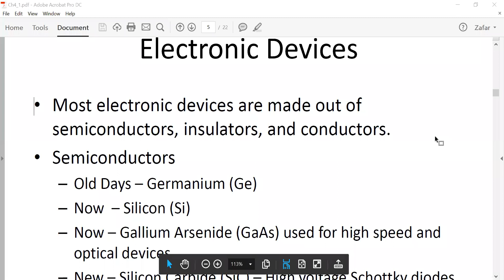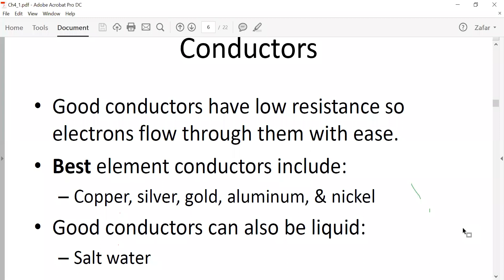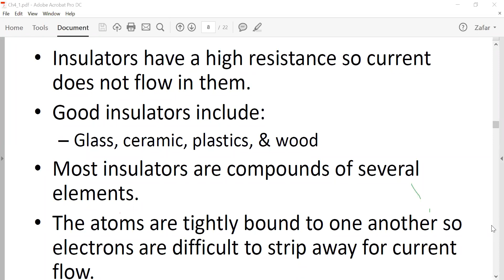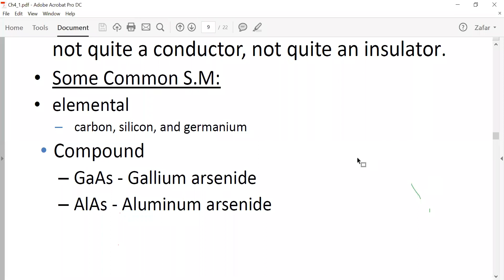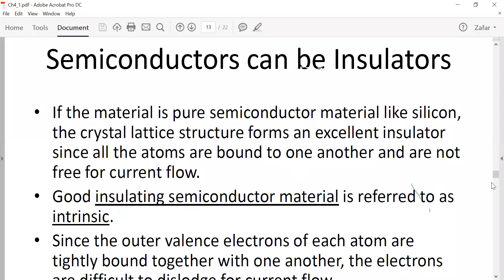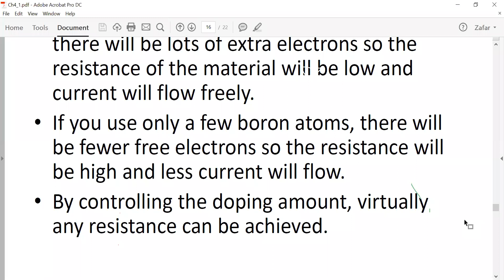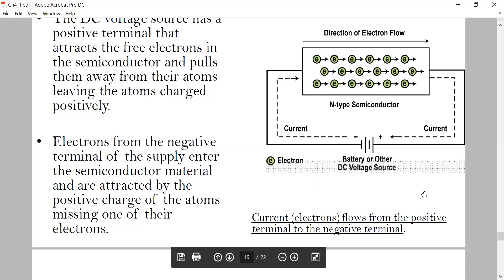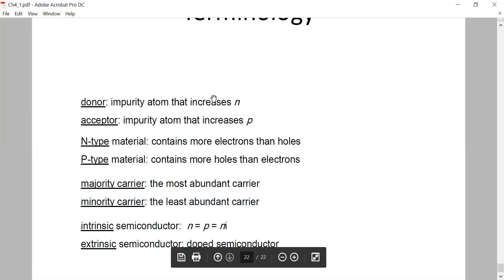LECTURE 13 BAND THEORY OF ELECTRONIC MATERIALS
ELECTRONIC MATERIALS
Band Theory of Solids
Conductor, Insulator, Semiconductor
Fermi Energy